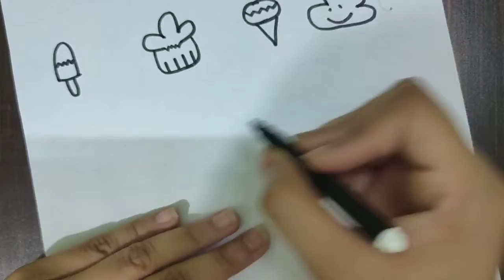how to make sticker at home 🏘️